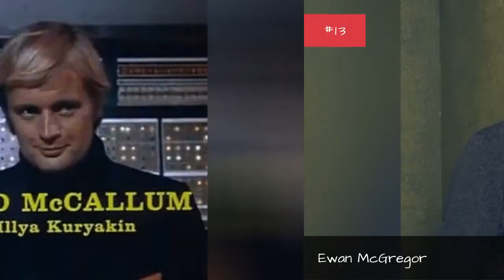Famous Tv Actors From Scotland 🌞 🌝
List of famous TV actors from Scotland, listed alphabetically with photos of the actors when available. Scotland has given birth to a lot of talented television actors who have gone on to star in comedies, dramas, soap operas, reality shows and more. These are some of the funniest and most talented Scottish TV stars that have ever lived, so if you're an aspiring actor or actress from Scotland this list should contain many of your idols. If you're looking for a particular popular actor or actress from Scotland then use the "search" box to find who you're looking for.Charles Falconer, Baron Falconer of Thoroton and Ian Rankin are included in this list.This list answers the questions, "Who are the best Scottish TV actors?" and "Which television actors are from Scotland?" You can click on the names of these legendary TV stars of Scotland in order to get more information about each one. If you're a TV junkie use this list of talented Scottish actresses to find some new TV stars that you haven't already heard of.Photo: Wikimedia Commons/CC-BY...more
0:00 - Intro
0:00:08 - Alex Norton
0:00:21 - Gordon Jackson
0:00:35 - Lindsay Duncan
0:00:49 - Annette Crosbie
0:01:03 - James Cosmo
0:01:28 - Peter Mullan
0:01:59 - Armando Iannucci
0:02:14 - Ashley Jensen
0:02:27 - Billy Connolly
0:02:59 - Ian Richardson
0:03:12 - Annie Lennox
0:03:42 - Richard Wilson
0:04:13 - Robbie Coltrane
0:04:27 - Ronnie Corbett
0:04:41 - David Byrne
0:05:04 - Kenneth Cranham
0:05:17 - Johnny Beattie
0:05:31 - Tilda Swinton
0:06:00 - Laura Fraser
0:06:27 - Sam Heughan
0:06:57 - Denis Lawson
0:07:10 - Dougray Scott
0:07:42 - Robert Carlyle
0:08:15 - John Barrowman
0:08:43 - Duncan Duff
0:08:57 - Daniel Schutzmann
0:09:12 - Eileen McCallum
0:09:25 - Kari Corbett
0:09:38 - Craig Ferguson
0:10:06 - Bill Paterson
0:10:19 - Henry Ian Cusick
0:10:32 - Gray O'Brien
0:10:45 - Iain Glen
0:11:13 - Barbara Rafferty
0:11:26 - Ewan McGregor
0:11:40 - David McCallum
0:11:54 - Ewan Stewart
0:12:08 - Sean Connery
0:12:36 - Gerard Butler
0:12:49 - James McAvoy
0:13:16 - Peter Capaldi
0:13:30 - Alan Cumming
0:13:46 - Kevin McKidd
0:14:09 - David Tennant
0:14:22 - Brian Cox
0:14:50 - Tony Blair
0:15:19 - Richard Madden